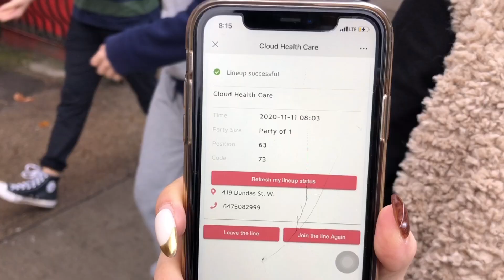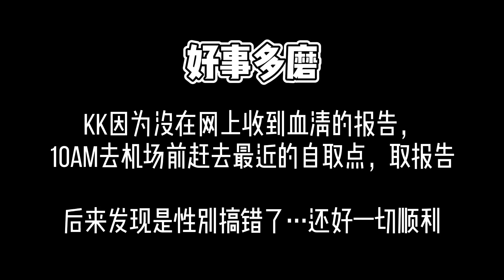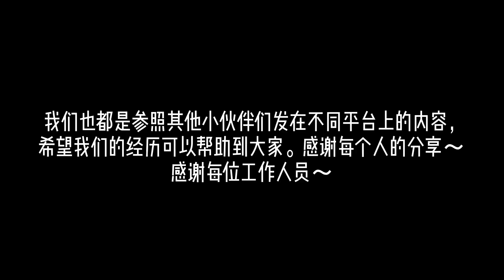加拿大多伦多回国血清核酸双检测｜经历&问答｜去哪儿检测？｜注意什么？｜血清报告没收到怎么办？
小伙伴准备回国，陪她进行了双阴性检测，把大概流程信息分享给大家，各位可以做个参考～

一切信息都基于自身搜索和经历，血清检测地点：Cloud Health；核酸检测地点：Women’s College Hospital (WCH)。出报告时间：24hr内。

课代表总结：
带什么？没有明确规定，建议带上UHIP/OHIP健康卡，为了以防万一可以带上护照。
- 血清检测：
地点：Cloud Health云顶，419 Dundas St W 2nd Floor, Unit #3, Toronto, ON M5T 1G6
停车：Street Parking
预约/排队：无预约，扫码排队。扫码时输入个人信息，可选择多人。会显示当前前方排队人数。预估排队时间可参考：半小时10-13个号码，取决于每个号码的检测人数。我们是早八点取到73号，前方排队66人，大约等了两个小时。
过程：进入后测温消毒，填写表格，付款&核对信息，室内等待排队抽血，取样时间约五分钟。全程共计两个半小时（两小时在外排队等待，快排到时会有通知，注意查收短信/接电话，进入诊所后小排队+取样）
收费：有保险/健康卡：$110，无保险/健康卡：$160
陪同：全程中文，长辈不用担心语言问题。不可陪同入内。

若没有按时在网上查到自己的报告，可以去自取点自取纸质结果。我们去的地址是Scarborough的My Care Medical。

- 核酸检测：
地点：Women’s College Hospital，76 Grenville St, Toronto, ON M5S 1B2
停车：Street Parking
预约/排队：提前1-2天网上填写预约表格，表格递交后24小时内工作人员会致电联系，通过电话预约时间。检测当日会有工作人员发放干净口罩，等待时间约20分钟（取决于前方排队人数）。
过程：排队进入后，会指定窗口，核对信息进行取样。检测时间：取样约1分钟；整体时间（含排队）：半小时
陪同人员：全英文，若翻译或特殊需要，可陪同入内。

希望可以通过分享，帮助到每个回国的小伙伴。
仅供参考，信息及视频录制时间：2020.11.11。若信息有出入，请各位以实时准确信息为准，欢迎各位指正！
希望各位一切顺利，平平安安！